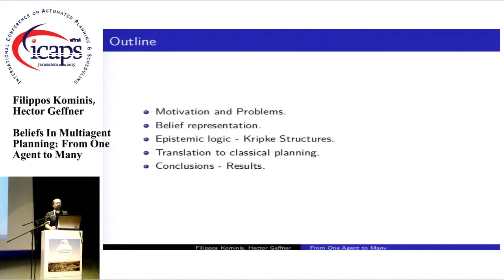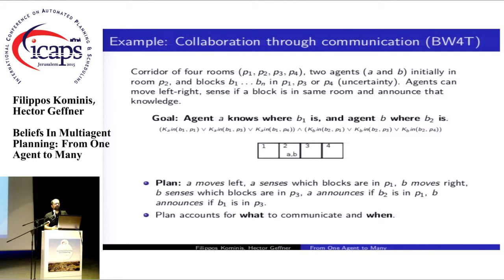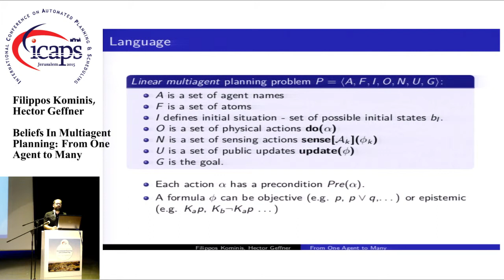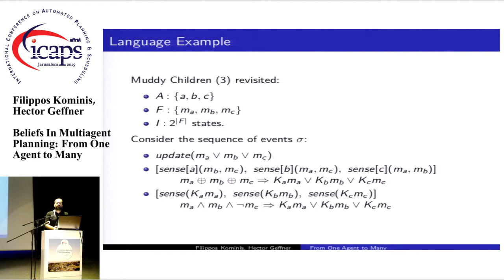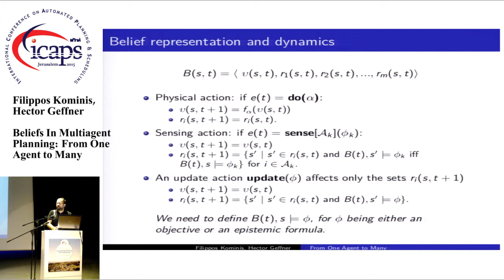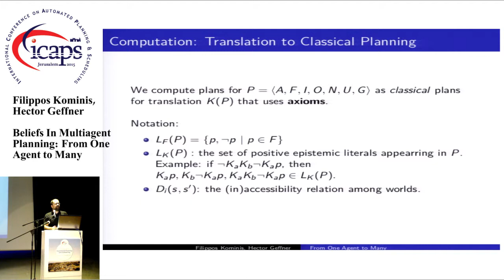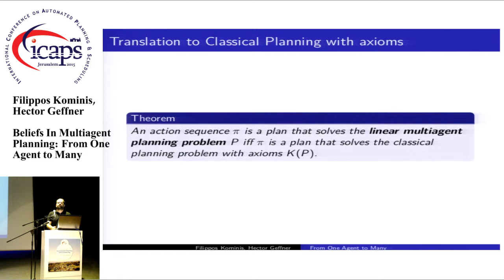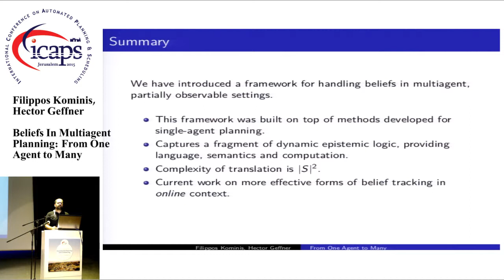ICAPS 2015: "Beliefs In Multiagent Planning: From One Agent to Many"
ICAPS 2015 talk on the paper

Filippos Kominis, Hector Geffner.
Beliefs In Multiagent Planning: From One Agent to Many.
Proceedings of the Twenty-Fifth International Conference on Automated
Planning and Scheduling. 2015. AAAI Press